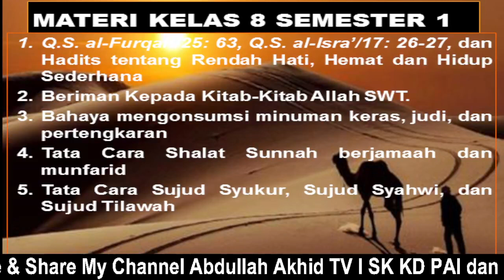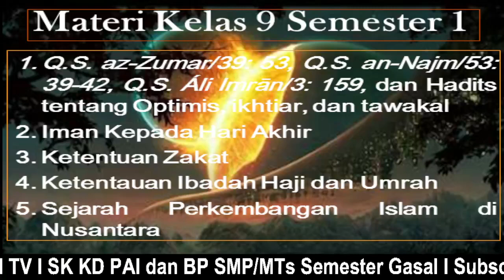Materi Kelas 8 dan 9 SMP Semester 1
Materi Kelas 8 SMP Semester 1